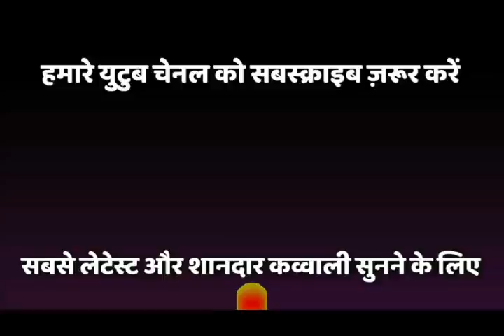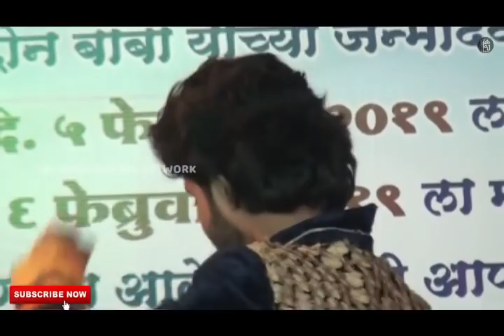Ab Kisi Ka Bharosa Nahi Hai | New Sad Gazal By Faizan Taj | Dushmani Ki To Kya Puchiye | Nagpur 2019